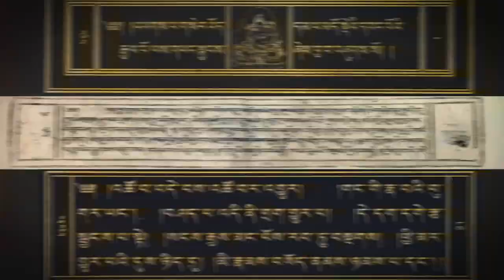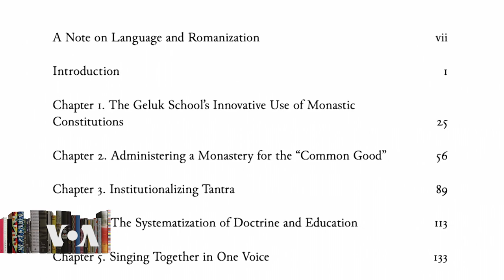Building a Religious Empire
ཆོས་ཀྱི་རྒྱལ་ཁམས་ཤིག་བཙུགས་པ།
Building a Religious Empire: Tibetan Buddhism, Bureaucracy, and the Rise of the Gelukpa (Encounters with Asia)
ཐེངས་འདིའི་དཔེ་ཀློག་ལེ་ཚན་ལ་བྷི་རན་ཊིན་སད་ལི་ཝུན་གྱིས་བརྩམས་པའི་ཆོས་ཀྱི་རྒྱལ་ཁམས་ཤིག་བཙུགས་པ་ཞེས་པའི་དཔེ་དེབ་ཀྱི་བརྗོད་བྱ་སོགས་ལ་ཨ་རིའི་པེན་སིལ་ཝེ་ཎི་ཡ་མངའ་སྡེའི་སློབ་གྲྭ་ཆེན་མོའི་འབུམ་རམས་སློབ་གཉེར་བ་བཀྲ་ཤིས་རྣམ་རྒྱལ་ལགས་དང་མཉམ་ཏུ་བགྲོ་གླེང་ཞུས་ཡོད།།
Radio by Phone Audio Now Listen Live via Streamer App: Android & IOS 24 hour Radio Show streaming